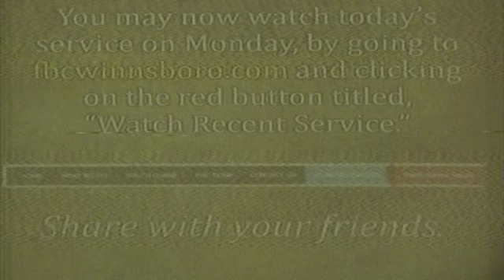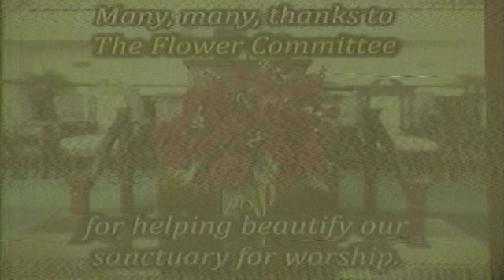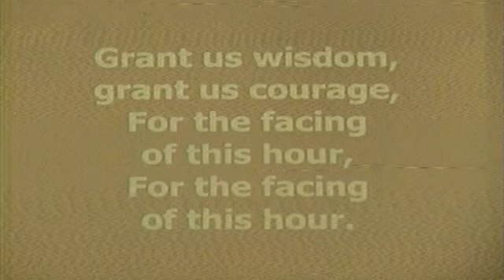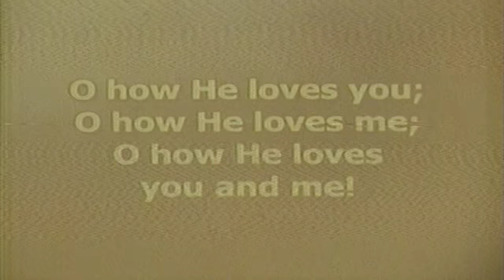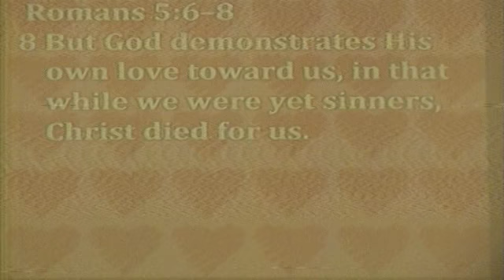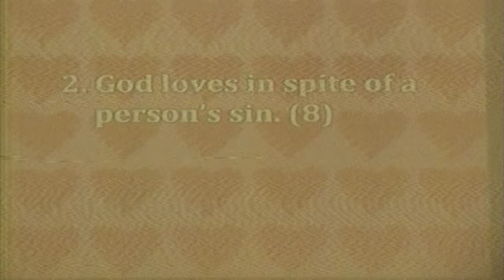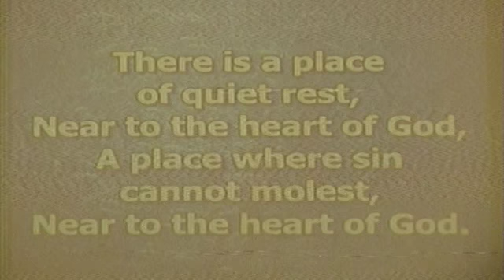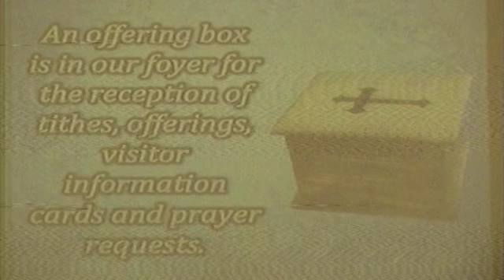Morning Worship Hour February 13, 2022 AM CCLI#11104438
Morning Worship Hour from the First Baptist Church of Winnsboro. The Amazing Love of God